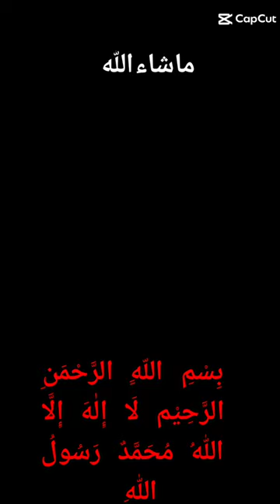muhammad Haroon video urdo